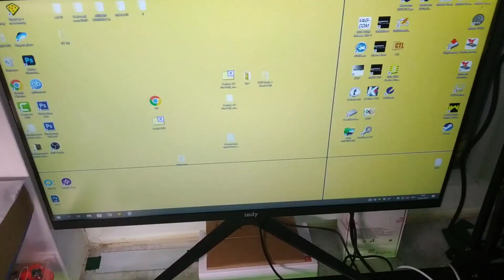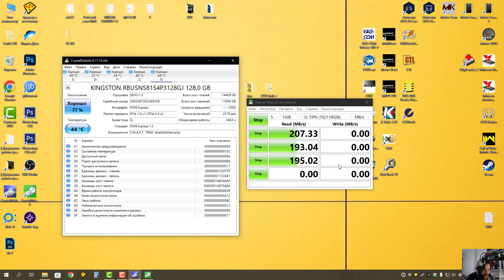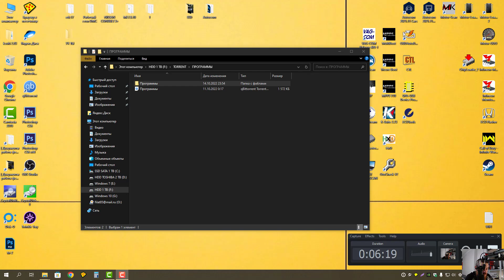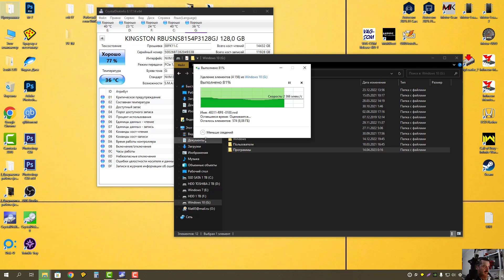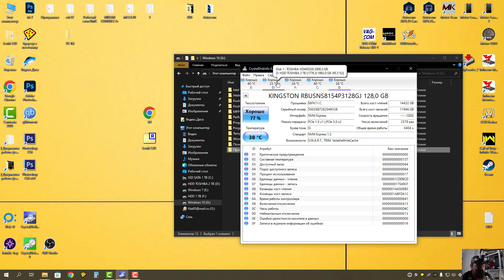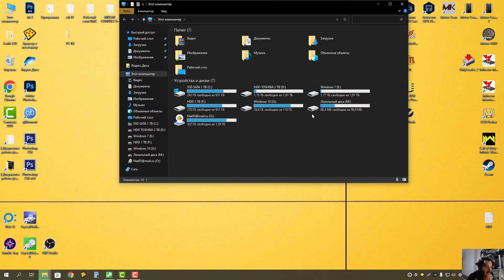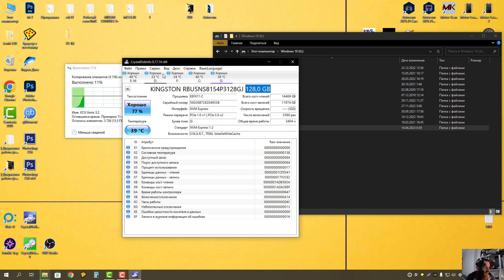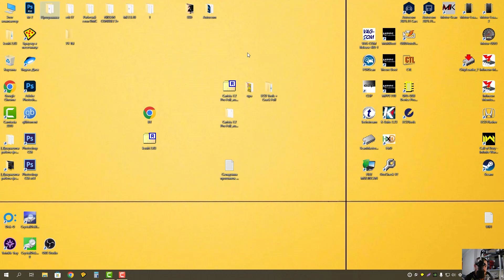SSD NVME M.2 диск прослужит долго! ЕСЛИ его правильно установить и вовремя протестировать.